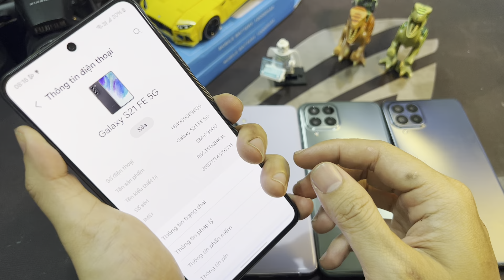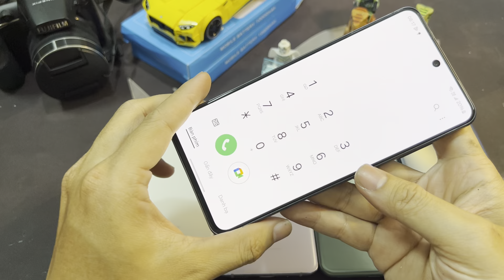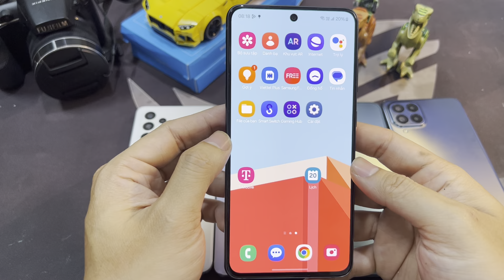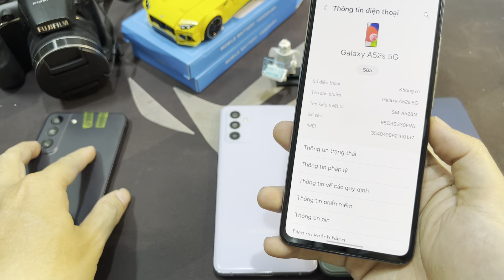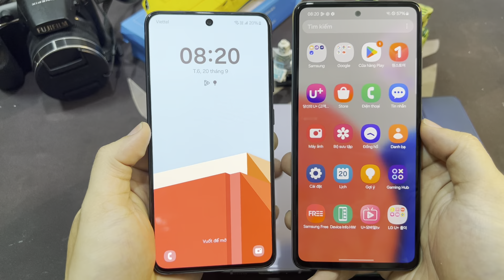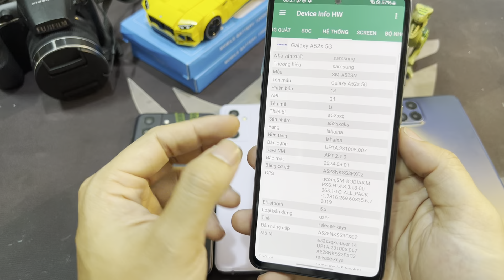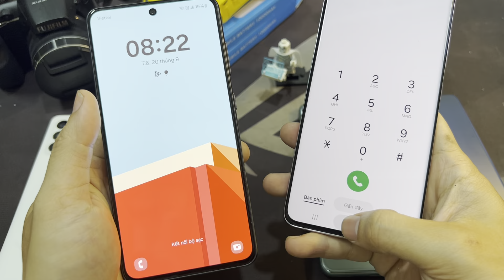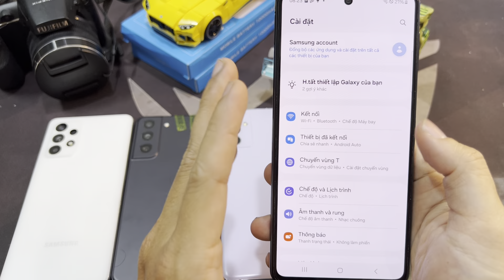2Ts Galaxy S21FE - một số máy tầm trung và chất lượng khi nên lựa chọn sản phẩm nào là phù hợp nhứt?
2Tshop(2014)
Hổ trợ quẹt góp bằng thẻ tín dụng

Samsung galaxy M53 QT3 99% : 3.600
Samsung galaxy A82. QT2 99% : 3.700
Samsung galaxy S21FE 5G 99% : 4.750
Samsung galaxy A52s 5G 99% : 3.600

đã bao gồm
- Tặng kèm : Sạc, cáp nhanh
- Tặng kèm : Dán dẻo Full màn
- Tặng kèm : Que chọc sim
- Tặng kèm gói bảo hành 1 tháng phần cứng cả nguồn, màn hình và bao test 15 ngày 1 đổi 1

🚚 Giao hàng toàn quốc | Ship COD
💰 Hỗ trợ trả góp 0%
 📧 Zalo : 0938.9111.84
🏠 Địa chỉ: 87/2 Trần Phú P4 Q5 , HCM
📆 Giờ làm việc: Cả tuần (9:00 - 21:00)